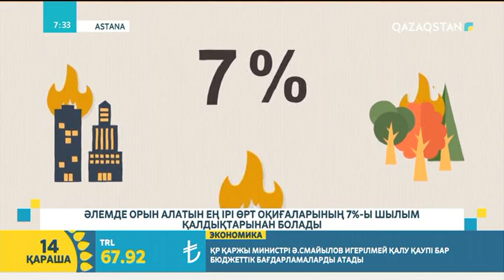Темекінің қоршаған ортаға зияны